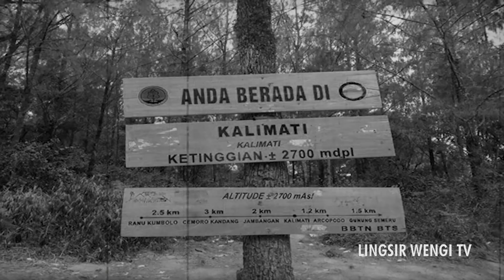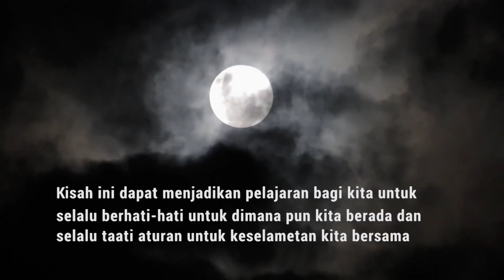Nasib!! Pertama Kali Mendaki Langsung Dapat Petaka di Gunung Semeru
Cerita mistis ini dialami oleh Irfan dan teman-temannya. ketika melakukan pendakian di Gunung Semeru.
Irfan dan teman-temannya mengalami hal - hal yang bahkan tidak pernah dia bayangkan sebelumnya ketika mendaki di Gunung Semeru.

Simak cerita mistis Irfan ketika mendaki di Gunung Semeru dan temukan pelajaran yang bisa di petik dari kisah yang dia alami.